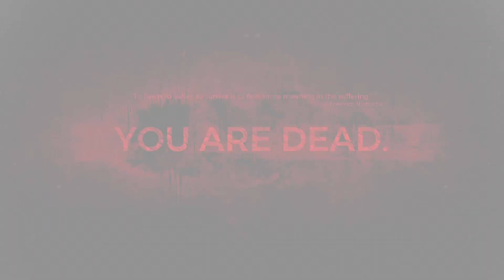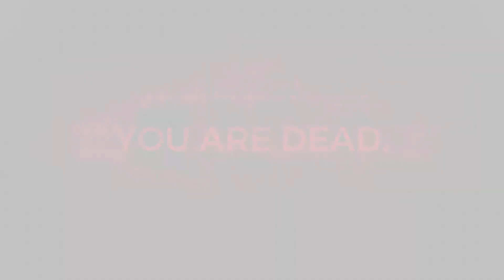REMNANT FROM THE ASHES | NO MORE NIGHTMARE!! - PART 4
Remnant:From the Ashes is an action rpg game developed by Gunfire Games.
 The game itself takes place in a post apocalyptic world that got devastated and domesticated by an interdimensional species called the Root.
We take the role of lone wandering survivor, whose mission is to go and find a lost hero, who got missing in a Tower known to have had a Dragon living in it!
In our travels we visit the island in which the Tower is located and it is thought to be very first place that got occupied by the Root. While we are fighting for our literal life we meet many survivors who are still fighting the Root. These survivors helps us on the way by providing the necesary equipment we need and clues as to where the heart of the Root lies.
Expect a difficult journey with 0 deaths (literally i die every 2 minutes but i try ok?), upgrades, surprising guests (who hate me) and many more. Tune in and have fun!! And always remember In Life We Can Only Get Better!!